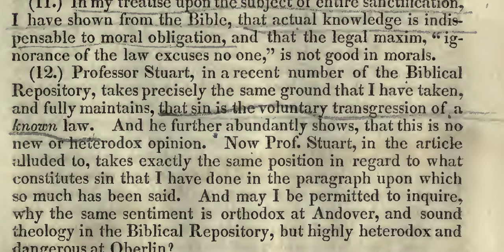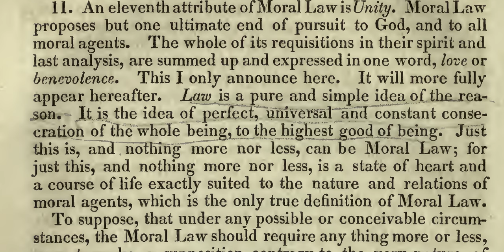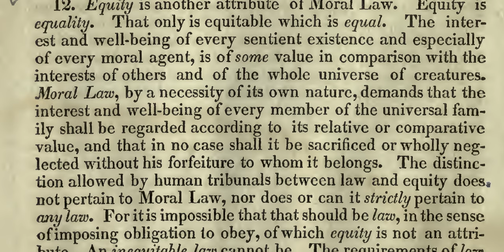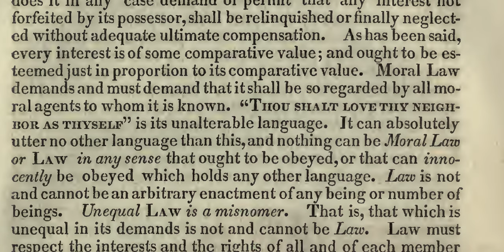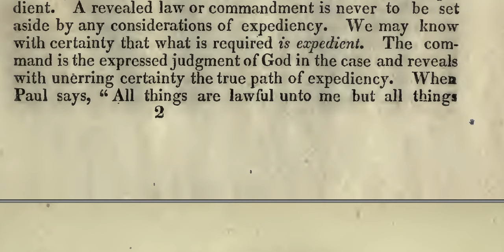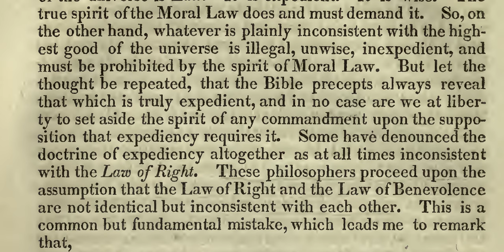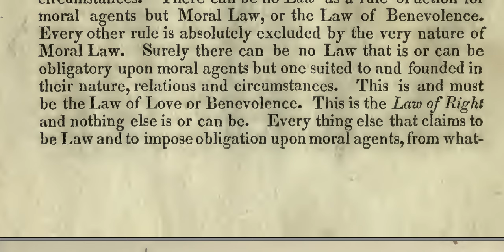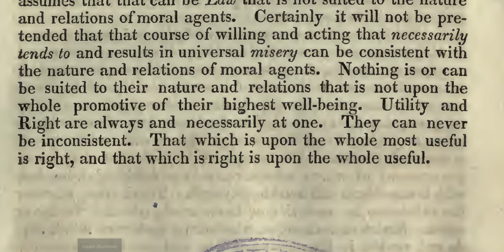Lectures On Systematic Theology 4 (Finney)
Lectures On Systematic Theology by Charles G Finney 1846